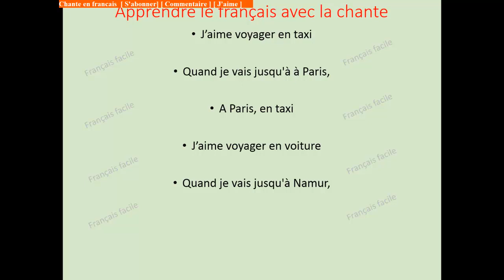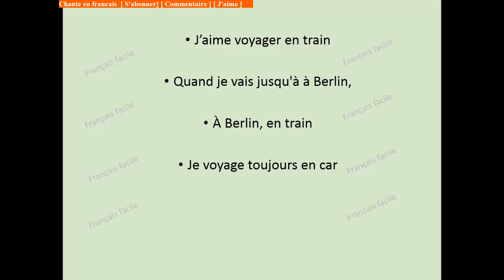Apprendre le français avec les chansons (طريقة سهلة لتعلم اللغة الفرنسية)